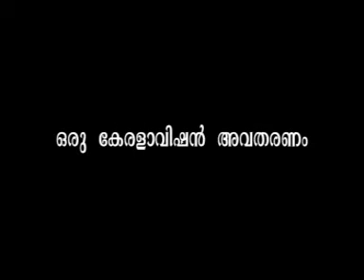Sales India 5